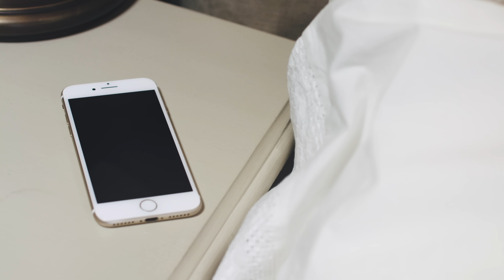Ёлка - На коленке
Организация концертов:
Денис Ермолаев

В самом начале года, полного надежд и вдохновения, для каждого тёплого сердца - эта премьера.
Просто будьте уверены - быть счастливым очень просто. На коленке.

Автор музыки: И. Клименко, Е. Роговая, А. Огневец
Автор слов: И. Клименко, Е. Медведева
Режиссёр: Илья Ипатов
Продюсеры: Дарья Волкова, Илья Ипатов
Актёр: Александр Лицкевич, кот Рыжик
Актриса: Евгения Синицкая